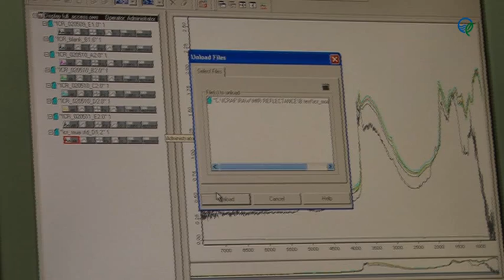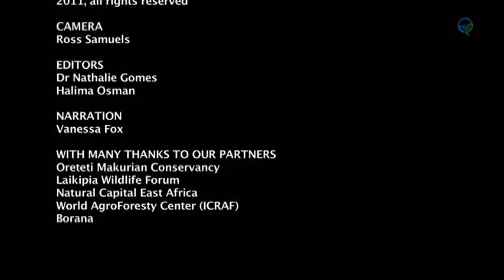Land Rehabilitation and Carbon Credits in Kenya, East Africa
Wajibu design and implement innovative land based programs across East Africa, working with local communities to mitigate the impacts of climate change and drought, improving land health, food security and livelihoods.  Wajibu have a specific interest in the potential for Soil Carbon sequestration and the income it could bring to rural communities.  This film follows a current Wajibu  project in Laikipia District, northern Kenya.